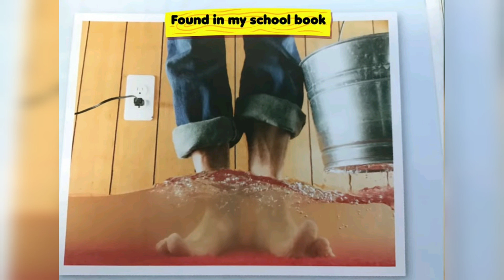Stock Photos Or Stop Photos.!